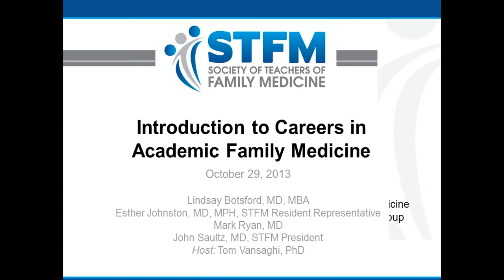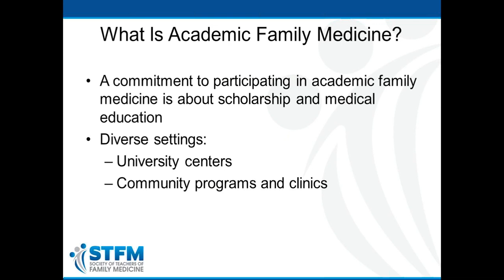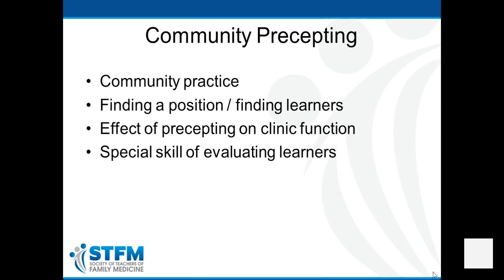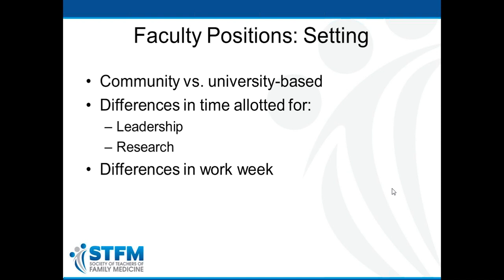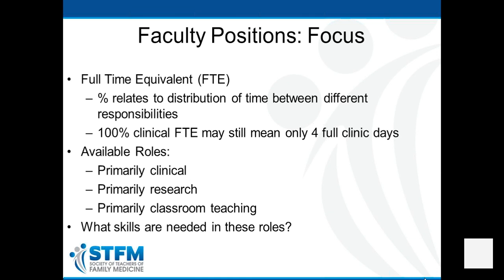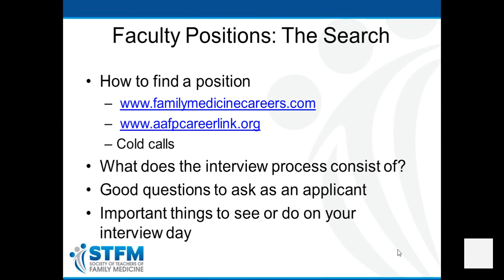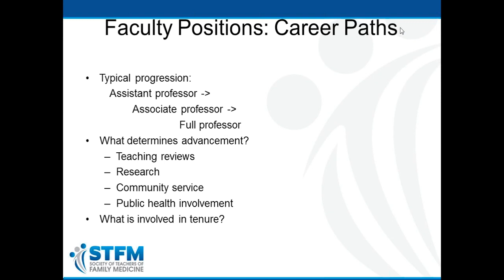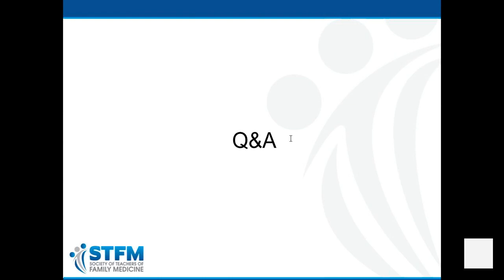Introduction to Careers in Academic Family Medicine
This webinar is to help residents learn more about their future in academic medicine. The 90-minute discussion addresses the following topics:

    What academic family medicine is
    Community precepting
    Selecting a faculty setting
    Choosing a focus (FTE)
    How to job search for your future faculty position

Want to know more? Visit stfm.org to get information about new faculty resources, find your first job, and build your network.